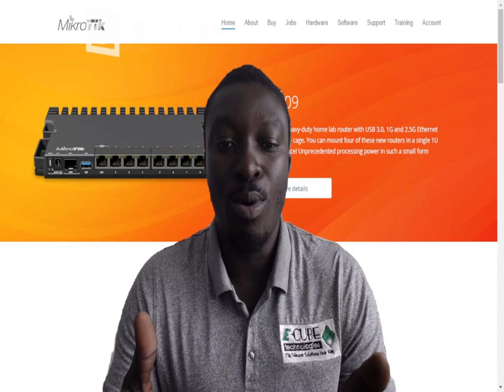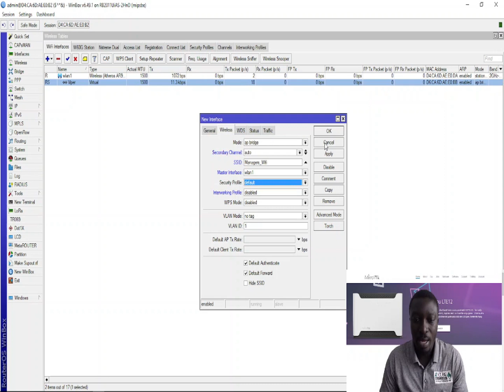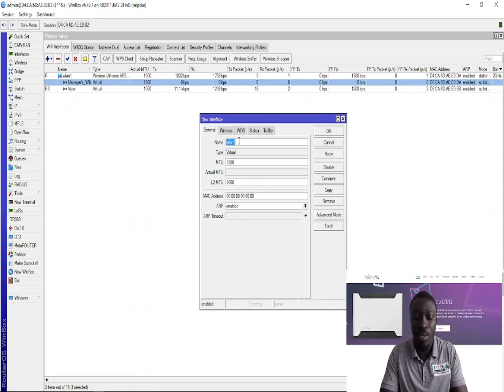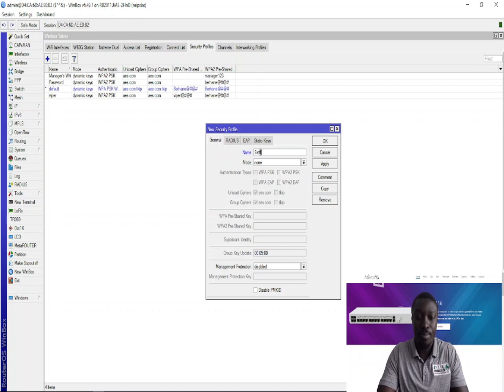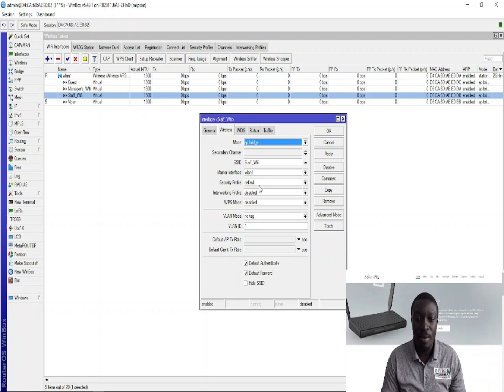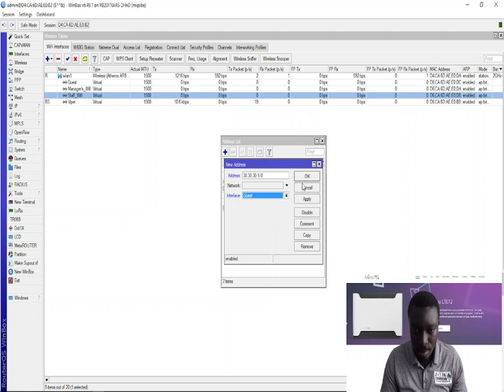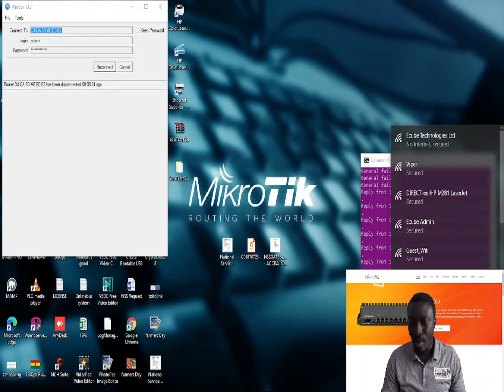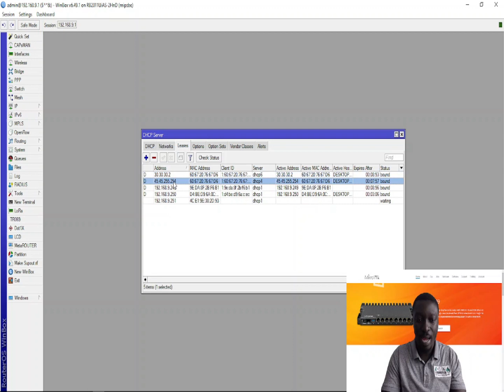CREATE ONE OR MORE WIFI NETWORKS IN MIKROTIK.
In this video, I seek to show the steps and ways to create Multiple Wifi In Mikrotik router. Kindly sit back relax and watch keenly how Multiple Wifis are created in mikrotik router.